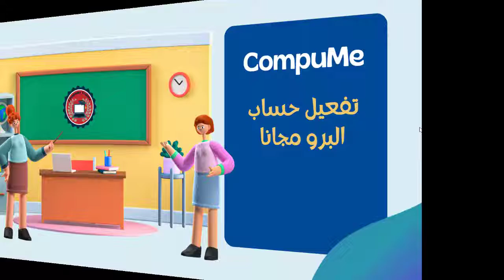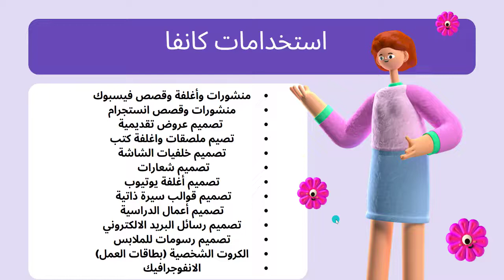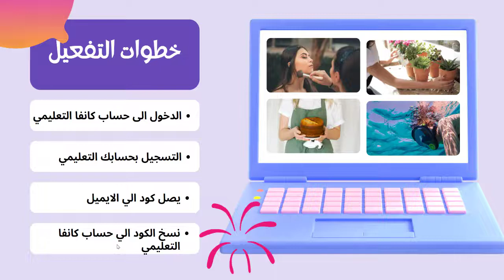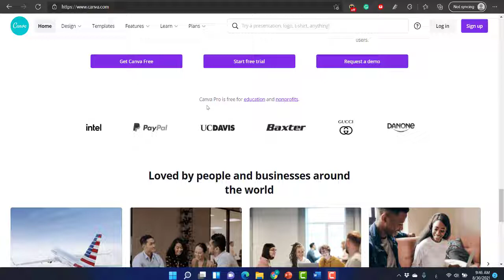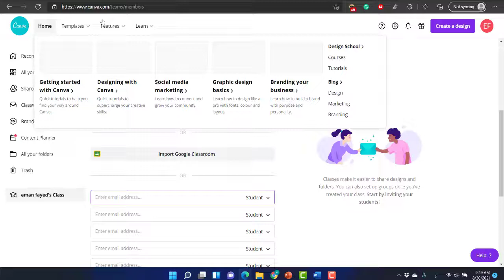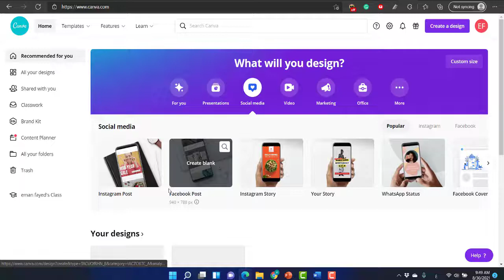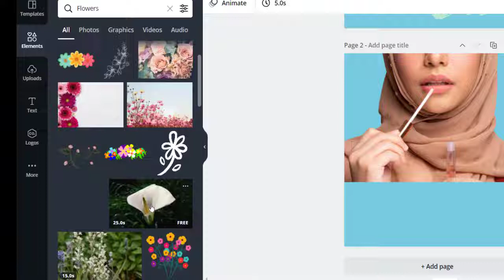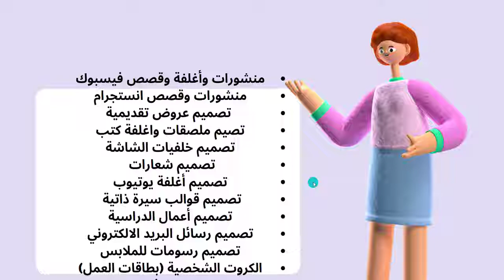شرح تفعيل حساب تعليمي - الحصول على كانفا البرو مجاناً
سأتناول في هذا الفيديو:
- شرح موقع كانفا
- خطوات تفعيل الحساب المجاني
- انشاء حساب تعليمي
-  البدا في التصميم
موقع كانفا